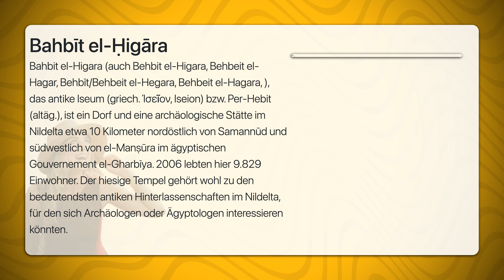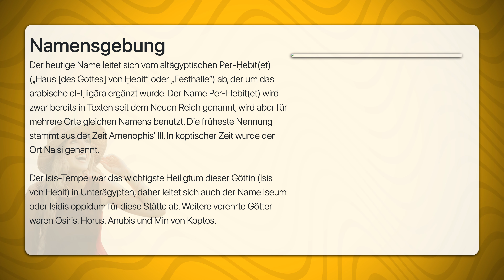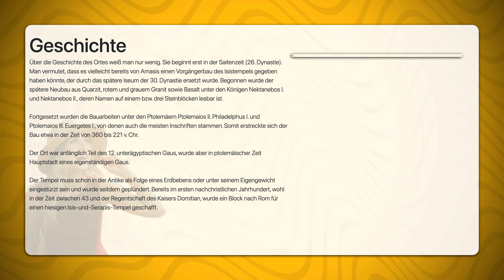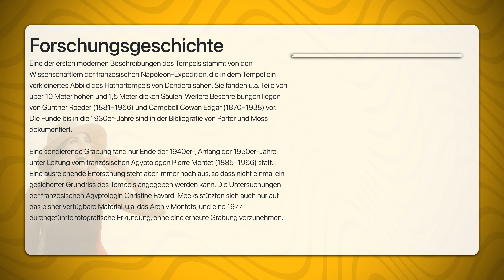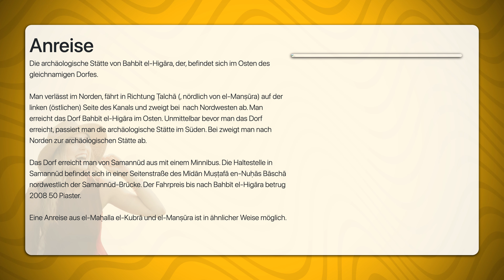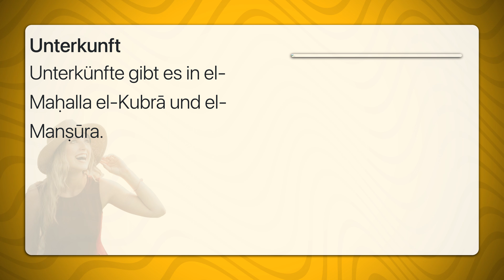Bahbit el Higara | Travel Tipps | Reiseführer Deutsch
Bahbit el-Higara (auch Behbit el-Higara, Behbeit el-Hagar, Behbīt/Behbeit el-Hegara, Behbeit el-Hagara, ), das antike Iseum (griech. Ίσεῖον, Iseion) bzw. Per-Hebit (altäg.), ist ein Dorf und eine archäologische Stätte im Nildelta etwa 10 Kilometer nordöstlich von Samannūd und südwestlich von el-Manṣūra im ägyptischen Gouvernement el-Gharbīya. 2006 lebten hier 9.829 Einwohner. Der hiesige Tempel gehört wohl zu den bedeutendsten antiken Hinterlassenschaften im Nildelta, für den sich Archäologen oder Ägyptologen interessieren könnten.